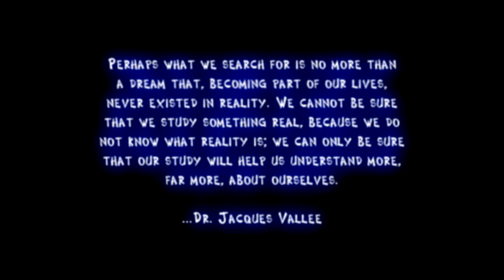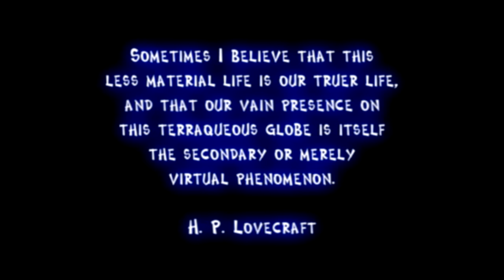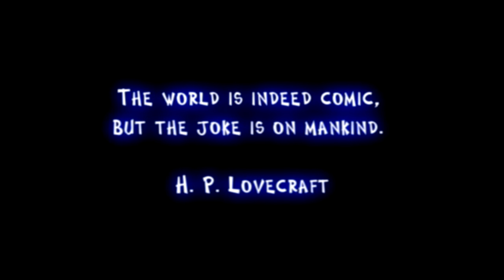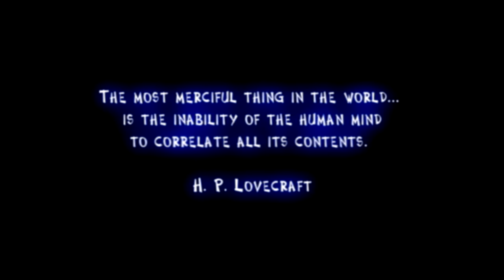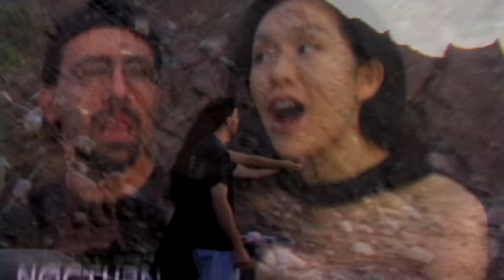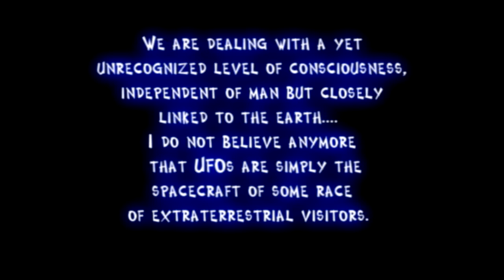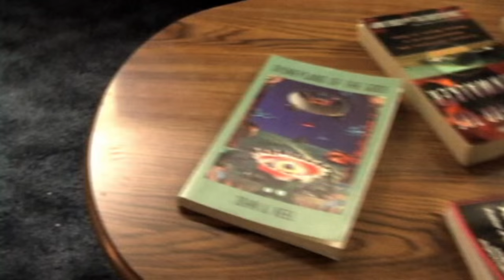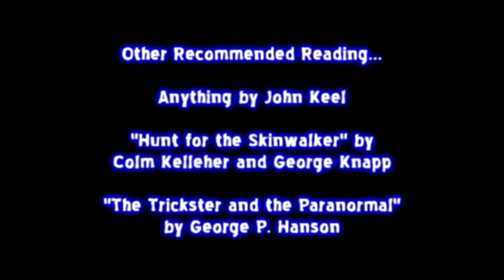Gateways to Magonia (2008) Full Movie - High Quality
We have created one movie, thus far, that deals with the paranormal. It is entitled, Gateways to Magonia, in tribute to the brilliant book Passport to Magonia: On UFOs, Folklore, and Parallel Worlds by Jacques Vallee. The movie is fiction, but some of it is based on real events that have happened, in some form, to the host of this show, or based on real events that have happened to others. Metaphysical, paranormal, philosophical, it leads you down a path to make you doubt what reality really is. Viewed from only the main character's perspective, we hope to give the viewer some idea of what dealing personally with the paranormal, especially uninvited, can be like. When you are lead to question the very basis of your existence, you have very little to hold on it. There is also a lot of symbolism hidden throughout. This was made with no real budget, but we feel that is an accomplishment, not a detriment. It also tips its hat to John Keel, Jacques Vallee, and HP Lovecraft, among others.

The movie was shot in SD, but this version was rendered in HD from the full AVI file in order to preserve as much of the quality as possible.